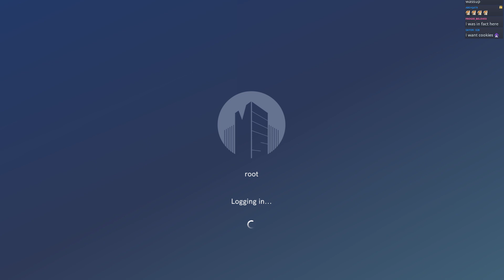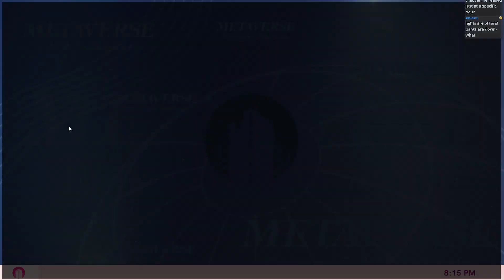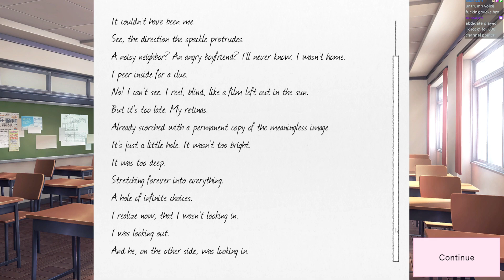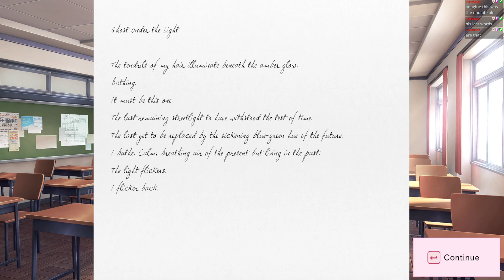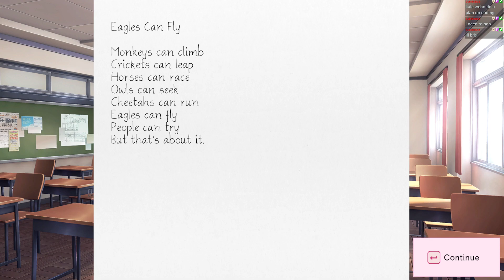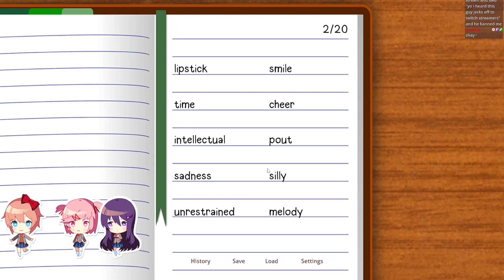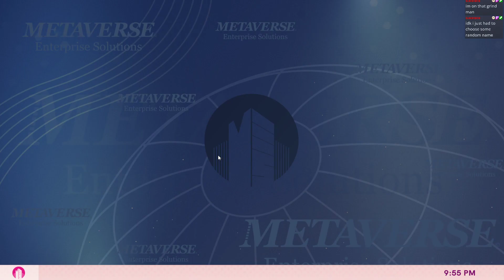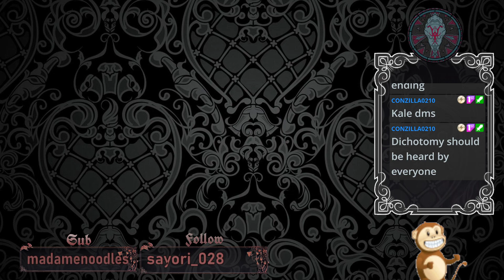Never stick it in crazy, son | Plus Version